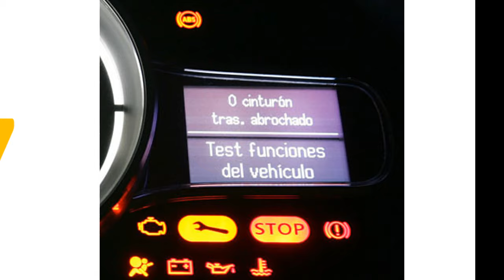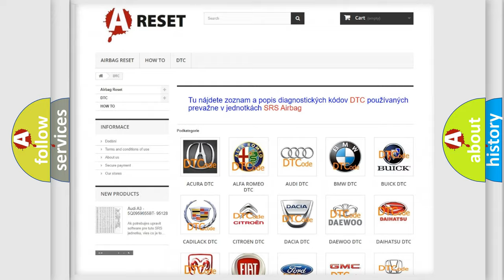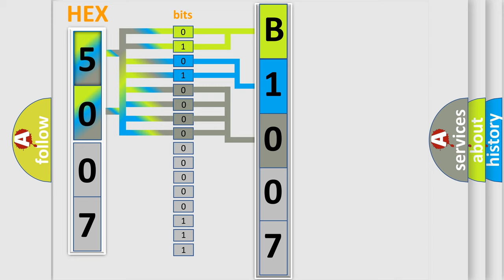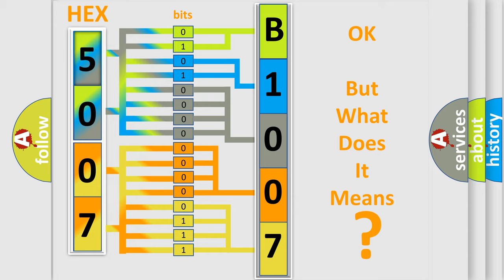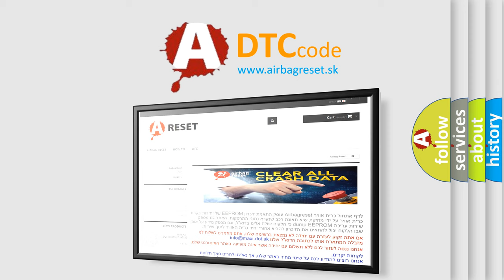DTC Jeep B1007-15 Short Explanation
Contents:
0:21 Basic DTC analysis according to OBD2 protocol standard.
1:48 Insight into programming
2:58 A diagnostically understandable description of the Diagnostic Trouble Code
3:05 Basic error definition

Make:
Jeep
Code:
B1007 15
Definition:
Misfiring of Cylinder 6
Description:
Engine output is affected and the vehicle runs rough.(Combustion misfirings) Any condition that causes abnormally high levels of unburned hydrocarbons,raw or partially burnt fuel will tend to significantly elevate its temperature,and cause damage.Vehicles equipped with OBD-II diagnostic systems are designed to alert the driver to a misfire condition by means of flashing the "check engine" light on the dashboard.
Cause:
 Ignition system Fuel System Engine component malfunction ECM
Failure Type: